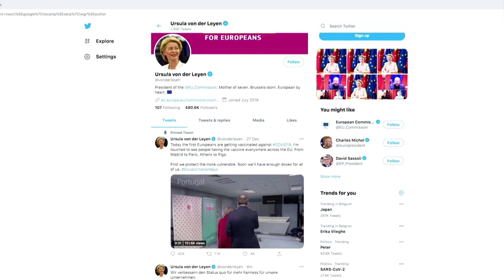EU seeks to rebalance China ties with new investment deal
The EU and China agreed to an investment deal that will give European companies greater access to Chinese markets and help redress what Europe sees as unbalanced economic ties.